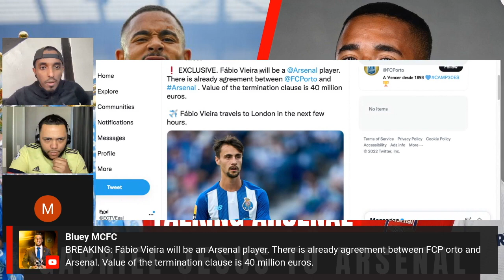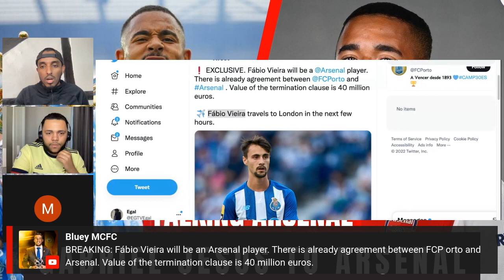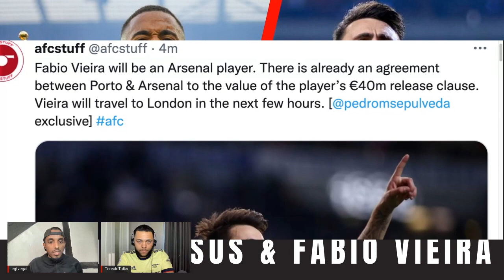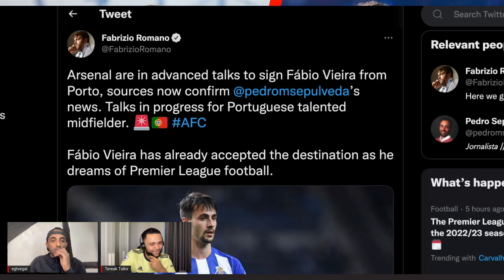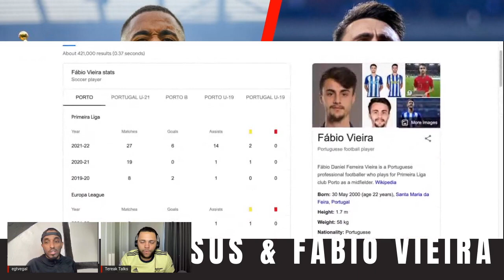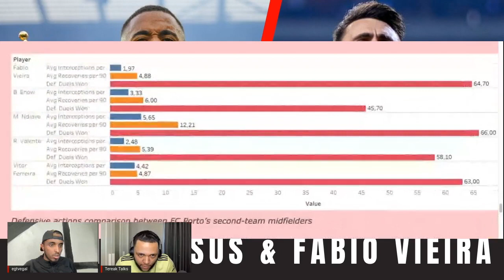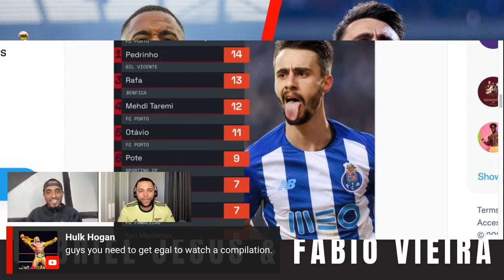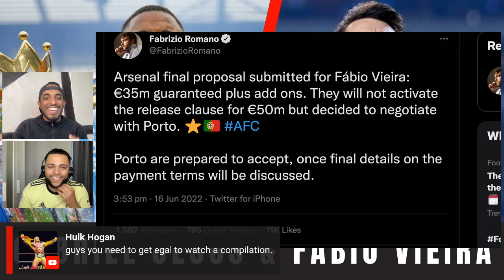FABIO VIEIRA TO ARSENAL ✅ FABRIZIO ROMANO CONFIRMS ARSENAL AGREES £34M DEAL WITH PORTO FC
0:00 First reaction to Fabio Vieira link to arsenal
1:12 Fabrizio romano fabio vieira advanced talks
5:00 Fabio Vieira stats
7:50 Fabio Vieira scouting report
9:12 Fabrizio romano confirms arsenal agrees £34m deal with porto fc
13:05 Medical Fabio Vieira friday